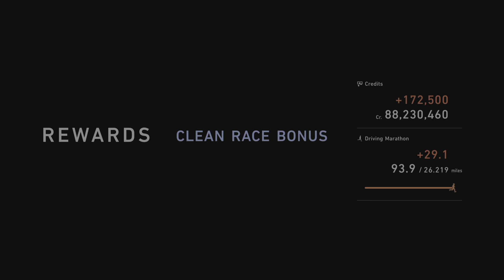Ford vs Ferrari?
Enzo Ferrari